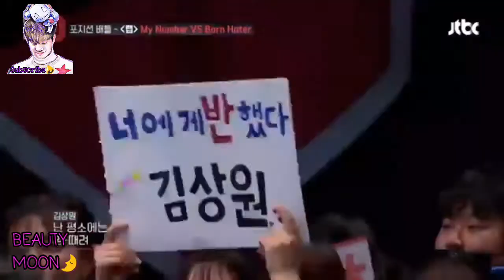Chilsung Team Epik High Born Hater [Mixnine]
Follow me in my
FB pagin 👇❤
Beauty Moon

Correo 👇❤
English ❤👇
Note
If you see my videos on another complaint or let me know please.
Here you will find great content from kpop.
For example:
Presentations
Reactions
Share my videos so more people see it and love it like your me kpop love him.
Spanish ❤👇
Nota

Si ves mis videos en otra denuncia o me avisas por favor.

¡Bienvenido a mi canal espero que os guste mucho.

Aquí encontrarás mucho contenido de kpop.

Por ejemplo:

Presentaciones

Reacciones

Compartir mis videos para que más personas ven y aman como tu me kpop lo aman.